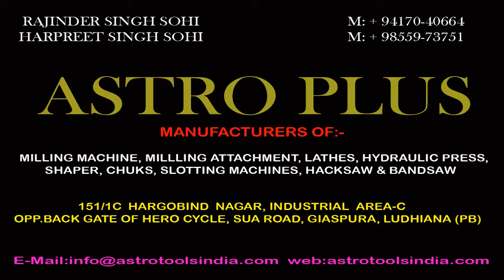GURPREET GHUGGI RIBBON CUTTING OPENING CLUB VIVA